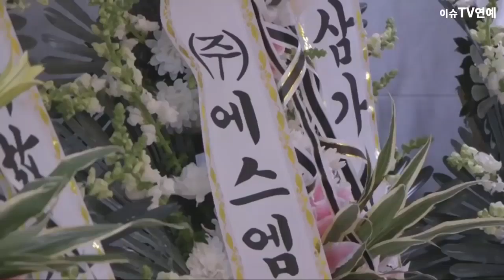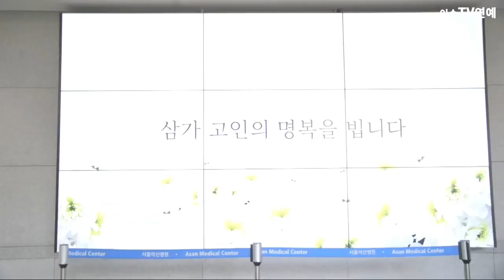RIPJONGHYUN - SNSD IU F(X) BTS Red Velvet Shinee NCT 127 Visit Shinee Jonghyun At Asan Foundation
Welcome to SengLyda Official Channel :
🏆 Your #1 Source K-Pop Videos, Funny, Music, Accidents, Spotlight, Controversial, News, Issue & more.